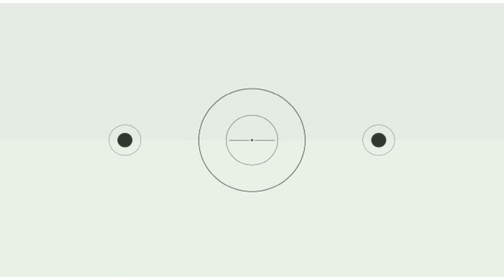YouTube பார்த்து வீடு கட்ட முடியுமா....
Don't expect what you expect.
நீங்கள் எதிர்பார்ப்பதை எதிர்பார்க்க வேண்டாம்.
உங்கள் கனவு இல்லங்களை கட்டித்தர எங்களை அணுகுங்கள்..

SNK PLANNING AND CONSTRUCTION

Er.S.NIRMAL KUMAR
Er.T.MAGESH KUMAR
Er.S.HARIKARASUDHAN

Office @
No 16, Neelakandapuram
Bharathi Bus Shed back side
Kanchipuram - 631502
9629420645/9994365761